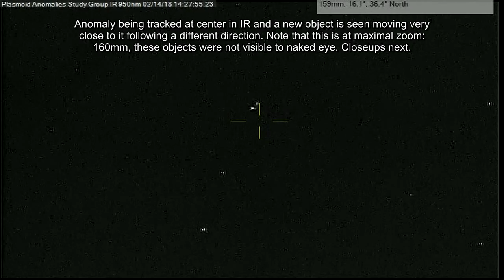Plasmoid Anomaly and very close flyby p1 02/14/18 2:27pm EST.